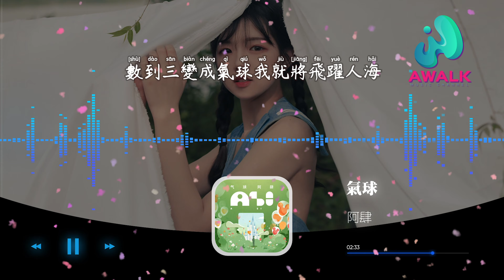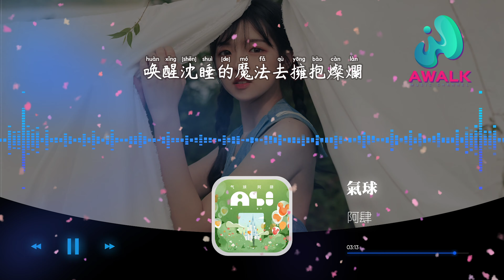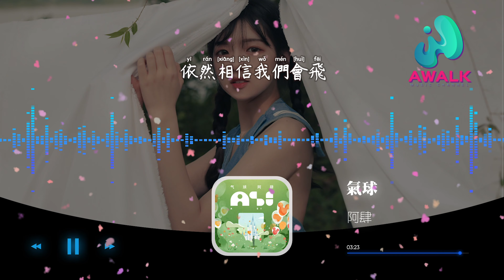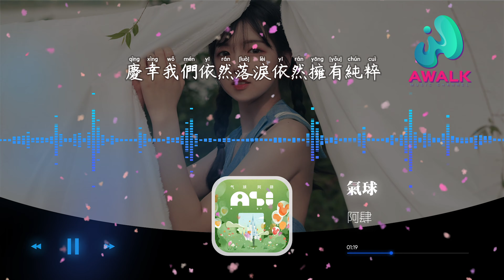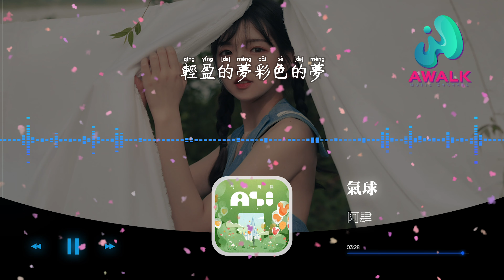阿肆 - 气球『数到三变成气球我就将飞跃人海，冲破热闹的烟火回头说拜拜。』【动态歌词 | Pinyin Lyrics】【五月新歌】【AWALK MUSIC】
阿肆 - 气球『数到三变成气球我就将飞跃人海，冲破热闹的烟火回头说拜拜。』 | 新歌不重复 | 不间断播放 | 2022新歌推送 | 抖音十大热门歌曲 | 最火最热门洗脑抖音歌曲
▶︎微信：awalkmedia

欢迎点歌

▶︎作品介绍
作曲：查航/黎明
作词：钟声/烟十八
原唱：阿肆
演唱：阿肆

▶︎歌词在下面
不知道从什么时候
瞳孔失去了颜色
我有好多话想要说
却又迟疑保持沉默
未来曾被我们假设
失去逃离的如果
晚霞在向我招手
一抬起头就离开地球
数到三变成气球我就将飞跃人海
冲破热闹的烟火回头说拜拜
转一个圈追日落一直到夜晚
哼着歌快乐把我填满
唤醒沉睡的魔法去拥抱灿烂
庆幸我们依然落泪依然拥有纯粹
依然相信我们会飞
瞳孔失去了颜色
失去逃离的如果
晚霞在向我招手

♪ 音乐宣传

♪ 音乐发行

00:00:00  阿肆 - 气球 ♪ AWALK MUSIC ♪
00:00:50  副歌 (Chorus)